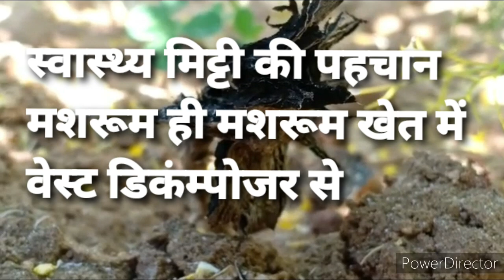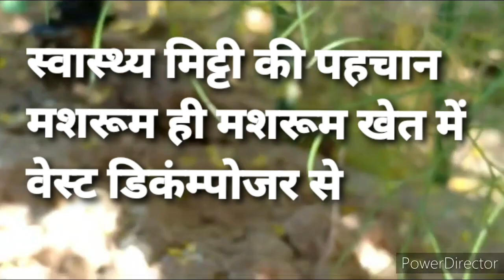मशरूम उगना अच्छी जमीन की निशानी वेस्ट डिकंम्पोजर के उपयोग से